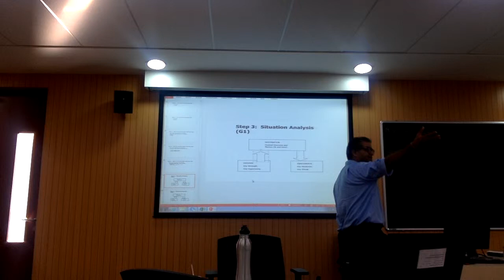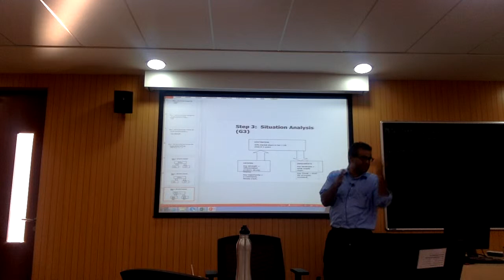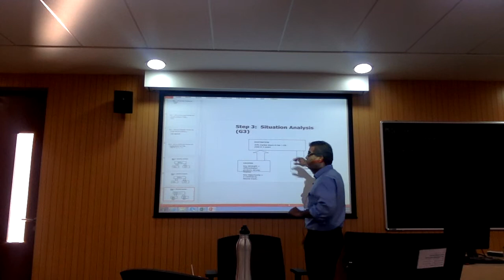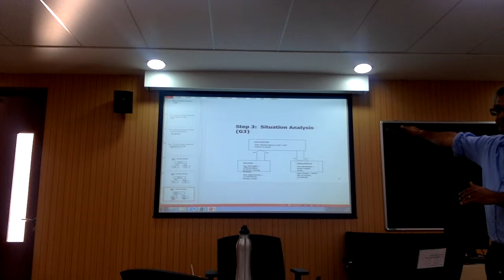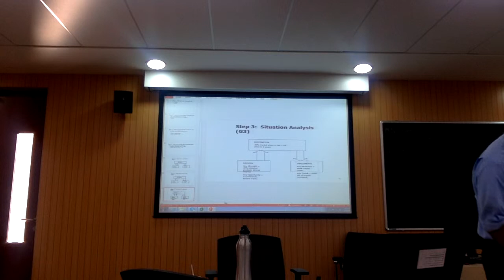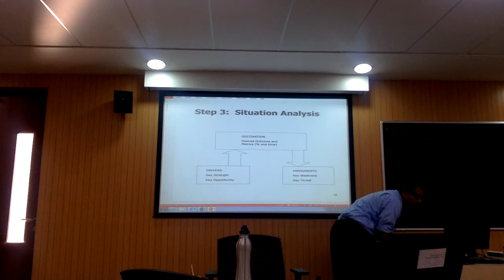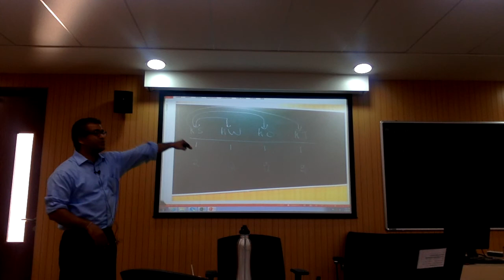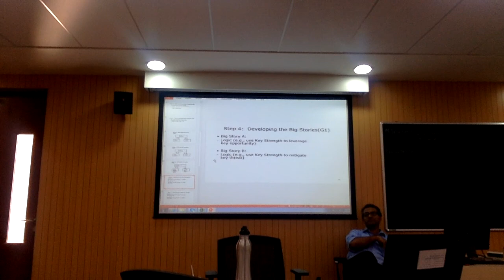Ashwin Joshi Strategy Case Analysis Part 3